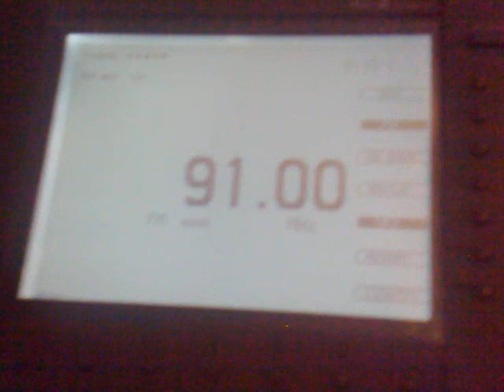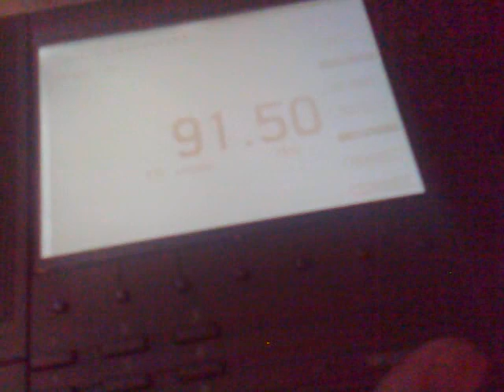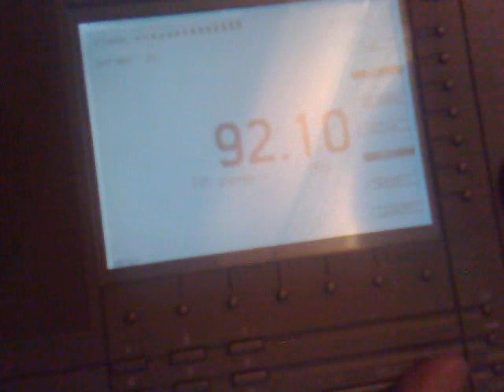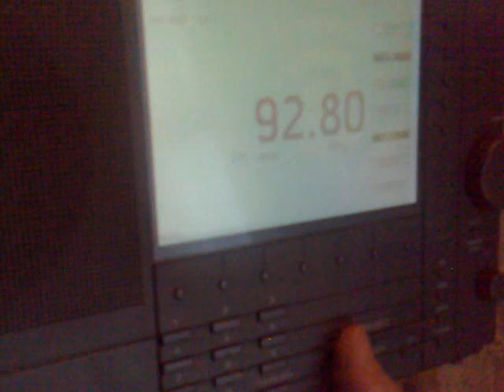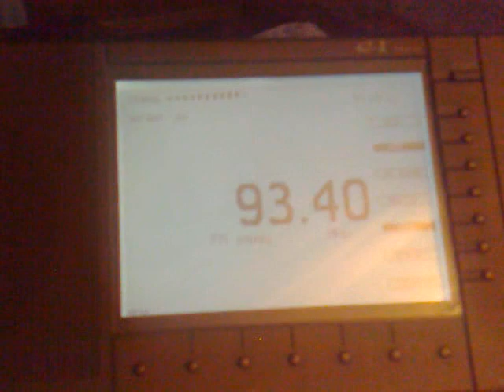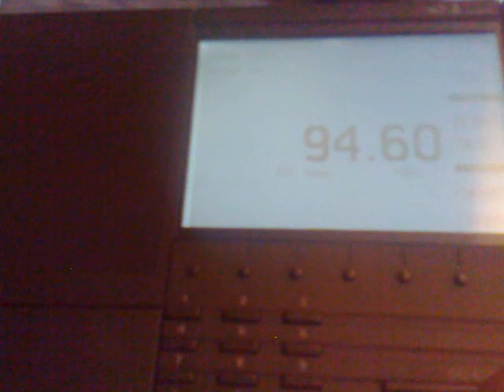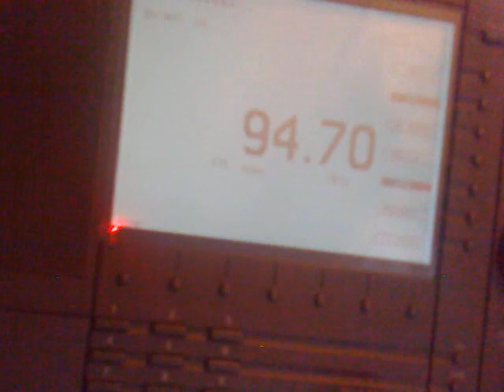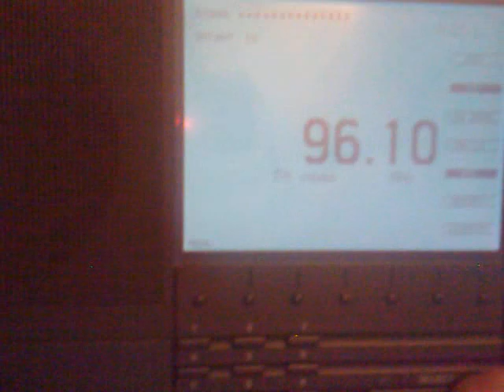Donnerskirchen, E Austria 2/2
47°53'50.11"N 16°38'34.75"E  Altitude 160m.

91,0 - Ö4-FM4, Wien - Himmelhof, E Austria/40km.
91,2 - SRo 1, Nitra - Zobor, W Slovakia/119km.
91,2 - Ö1, Graz - Schöckl, SE Austria/117km.
91,5 - Ö2-Niederösterreich, St.Pölten - Jauerling, N Austria/108km.
91,5 - Kek Duna, Győr - Szabadhegy, NW Hungary/78km.
91,6 - Neo FM, Vasvár - Hegyhátsál, W Hungary/94km.
92,0 - Ö1, Wien - Kahlenberg, E Austria/48km.
92,1 - HRT-HR 1, Zagreb-Sljeme, NW Croatia/228km.
97,3 - HRT-HR 1, Psunj, Central Croatia/283km.
93,7 - Štajerski val, Boč, Central Slovenia/195km.
92,4 - Ö4-FM4, Semmering - Sonnwendstein, E Austria/67km.
92,7 - Expres, Nove Zamky - Dlhy vrch, SW Slovakia/113km.
92,9 - Arabella, Wien - Donauturm, E Austria/40km.
93,1 - MR2-Petőfi, Győr - Szabadhegy, NW Hungary/78km.
93,3 - Lumen, Banská Stiavnica - Sitno, Central Slovakia/178km.
93,5 - Ö2-Burgenland, Rechnitz - Hirchenstein, E Austria/64km.
93,8 - Lumen, Bratislava - Kamzík, W Slovakia/46km.
93,9 - MR2-Petőfi, Kab-hegy, W Hungary/121km.
94,1 - Nap, Sopron, NW Hungary/24km.
94,3 - Fun, Bratislava - Kamzík, W Slovakia/46km.
94,5 - Juventus, Kapuvar, W Hungary/44km.
94,6 - Murski Val, Pečarovci, NE Slovenia/133km.
94,7 - Ö2-Burgenland, Wien - Kahlenberg, E Austria/48km.
94,8 - MR2-Petőfi, Budapest - Széchenyi-hegy, N Hungary/180km.
94,9 - Ö2-Burgenland, Bad Gleichenberg - Stradnerkogel, E Austria/126km.
95,0 - MR1-Kossuth, Mosonmagyaróvár, NW Hungary/46km.
95,1 - Celje, Boč, Central Slovenia/195km.
95,2 - Europa 2, Nitra-Zobor, W Slovakia/119km.
95,3 - Ö2-Wien, Wien - Himmelhof, E Austria/40km.
95,4 - Ö2-Steiermark, Graz - Schöckl, SE Austria/117km.
95,8 - Ö2-Niederösterreich, Semmering - Sonnwendstein, E Austria/67km.
96,1 - HRT-HR 3, Ivanščica, N Croatia/194km.